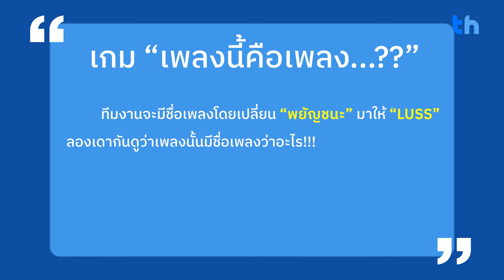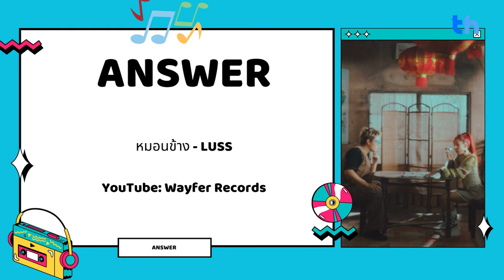มาฝากของ 37 | ถ้าไม่มีใครนอนข้าง ๆ ก็เอา “หมอนข้าง” ไปกอดละกัน “LUSS”